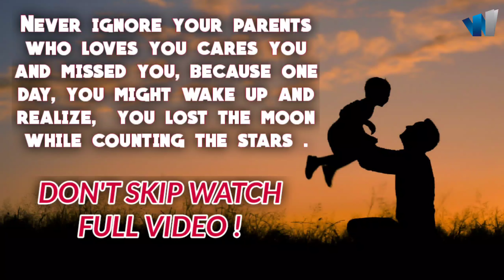Na Farman Beta | Father's Day Special | Father Song | Bollywood Hindi Songs 2021 | Full Video Song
Father's day special song 2021
Father's song 2021
Papa song 2021
Mere papa
Na farman beta
Baap bete ki kahani
Baap aur beta
Ghareeb baap
Emotional father's song
Father songs

LYRICS : Dr. Mansoor Alam
STARRING / SINGER : Wajahat Waasti
SCRIPT : Neda Azmi
DOP : Shaikh Abdullah
EDITOR : Owais Qadri
CHILD ACTOR : Obaidullah Shaikh
CAST : Naved Khan, Kaif Khan, Juli Kunwar, Geeta Hathi, Fazal Afroz

Special thanks to Sandeep Bindal / Life Care Hospital, Birmitrapur & Rk Reshab, Bittu Suna

TRUE LINES :

Never ignore your parents who loves you cares you and missed you, because one day, you might wake up and realize,  you lost the moon while counting the stars .

LYRICS :

Kyun qadr tumhari hamne nhi jaani
Kyun ho gai hamse na farmani
Ikhlas ka tu darya tha tu mere liye jeeta tha
Tha mere waaste tu khushi ka khazana
Tune hamko chalna sikhaya
Tune ranjo alam se bachaya
Teri tarah koi hoga kahan

Agosh me tere bachpan hai guzara
Tabeer kiya hai har khaab hamara
Ahsas hua hai jabse
Ulfat hai ye dil ne tabse
Yaad mujhko aaraha hai baba tera muskurana
Tuhi darde dil ki dua ho
Tuhi mere jaane jahan ho
Dhundun tujhe main kahan ho kahan

Door mujhko rakhte the mushkilon ki aahat se
Apne gham chupa lete the jhuti muskurahat se
Baba mere kahan gae koi to batae naf
Zindagi mili mujhko teri inayat se